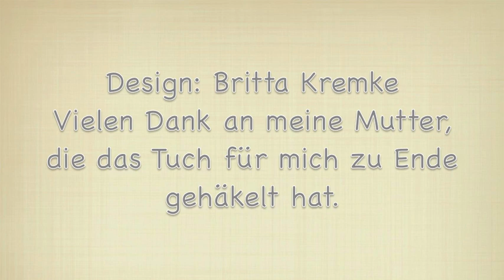Häkeltuch Eselsohren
Das fluffige Häkeltuch, das in den 70-iger Jahren schon mal modern war, hier anschaulich Schritt für Schritt erklärt. So kommen auch all diejenigen zu einem federleichten Lace-Tuch, die keine aufwändigen Lochmuster stricken mögen. Die Anleitung und das Garn dazu, die Debbie Bliss Angel findet Ihr Wenn Euch das Video gefällt, freue ich mich über Daumen (nach oben) oder wenn Ihr das Video teilt. Übrigens: Falls Ihr Mitglied in unserem SCHMEICHEL-Club werden wollt und regelmäßig kostenlose Anleitungen, Sonderangebote oder auch limitierte Garne erhalten möchtet, bitte hier registrieren